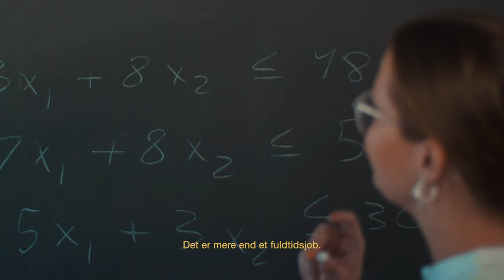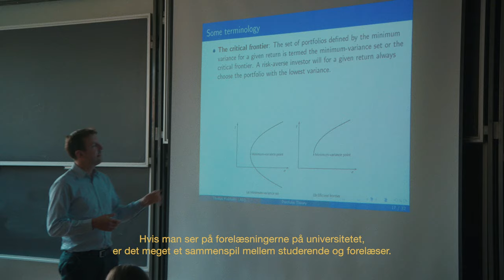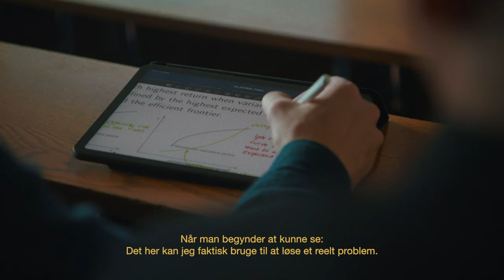Undervisning på naturvidenskab på AU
Studerende fra Aarhus Universitet fortæller om undervisningen på naturvidenskab. Bliv klogere på forelæsninger, holdundervisning, studiegrupper, fagligt fællesskab, arbejdsmængde og laboratorier.

På au.dk/naturvidenskab kan du møde flere studerende fra naturvidenskab og læse mere om vores uddannelser.